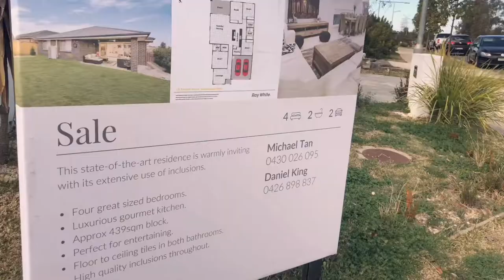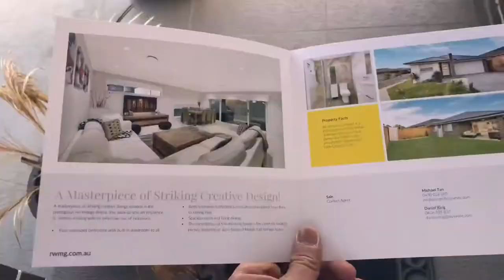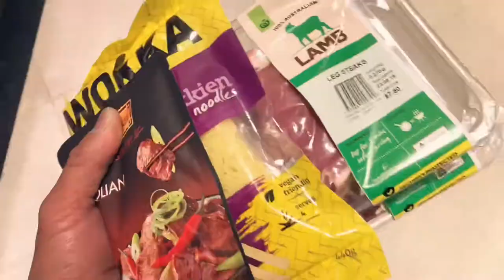A Day in the Life of Tan VLOG #06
Just a little bit of entertainment and a sneak peak to what I do daily. I love the fact there are no two days that are the same and everyday is a new challenge! Keeps the brain sharp and days interesting...would not have it any other way. :)